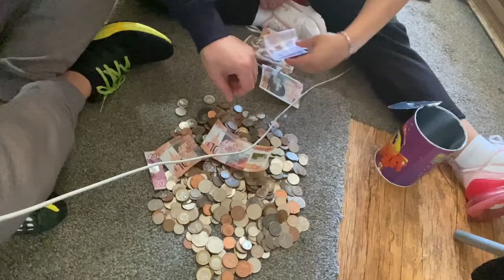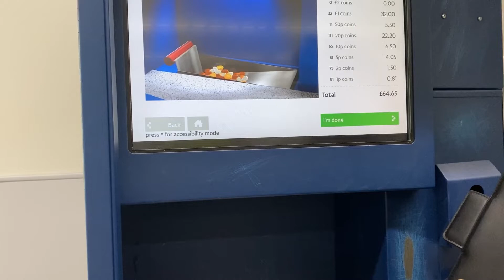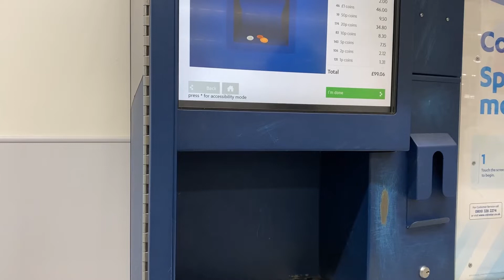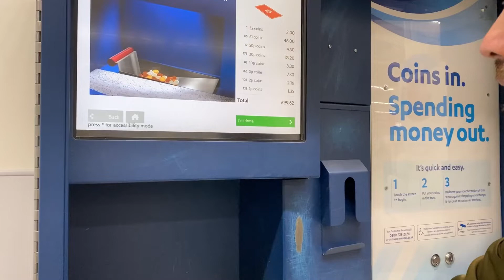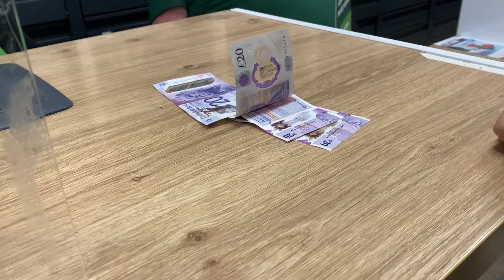Using coinstar for first time - the fee is very high 😮